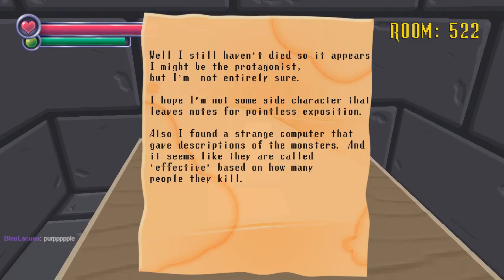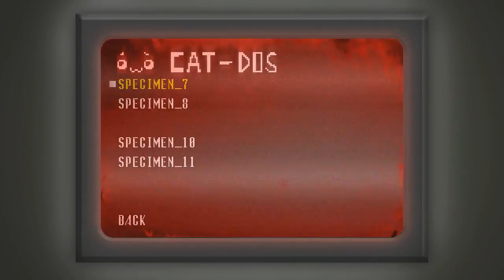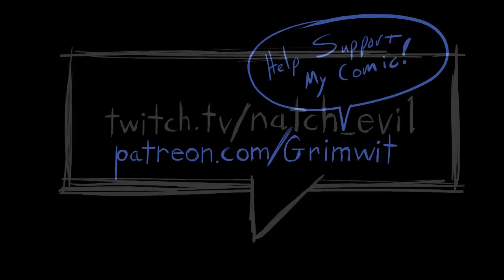Deer Lord Witnesses or Spooky's Jumpscare Mansion 06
Hi, I'm Grimwit. Have you given anything to our lord and Savior, the Deer Lord?